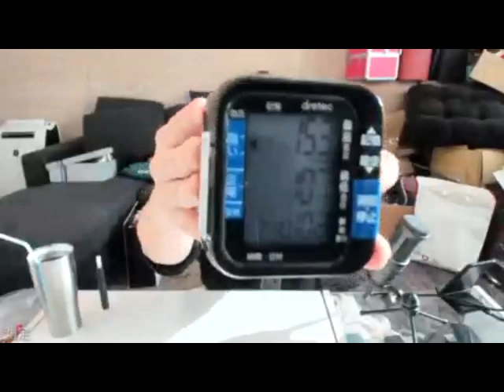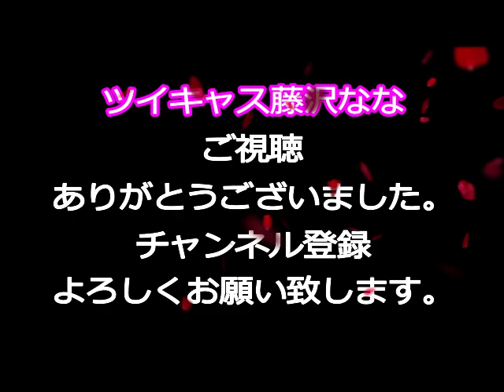20191112藤沢なな【ヒーリング効果！！ななちゃんの声がべた褒めされたわ♡】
藤沢ななちゃん公認ちゃんねる